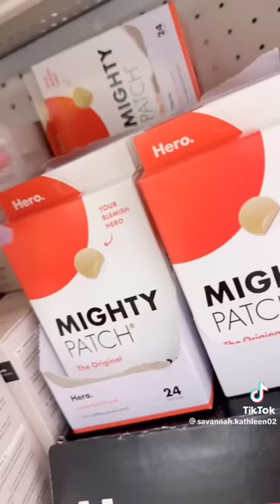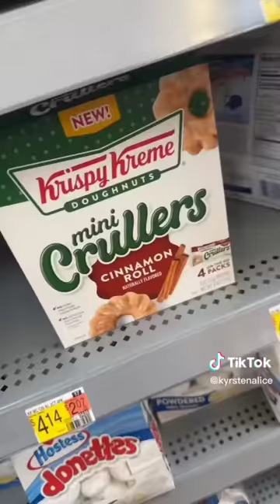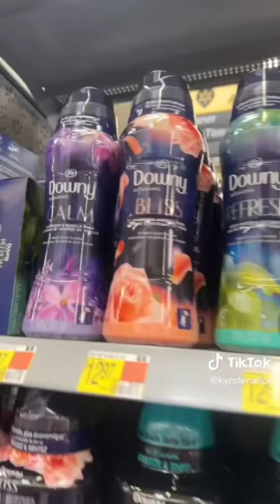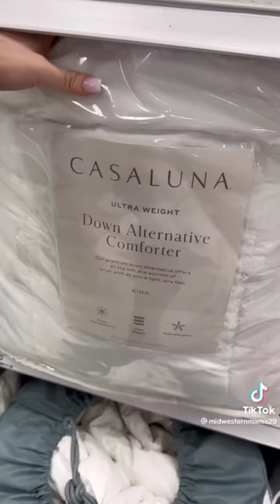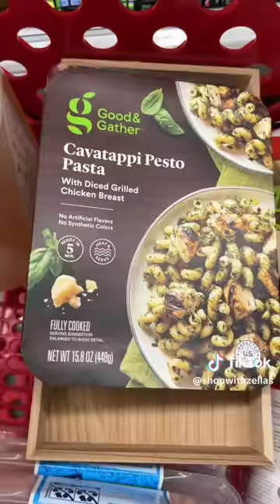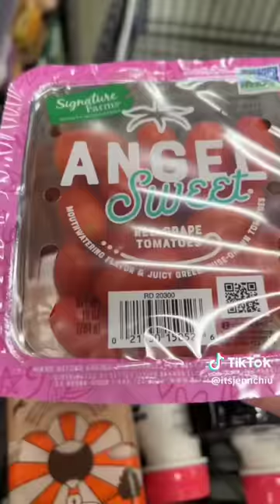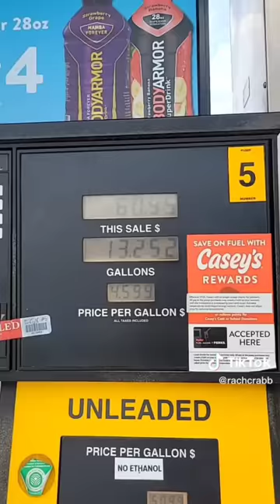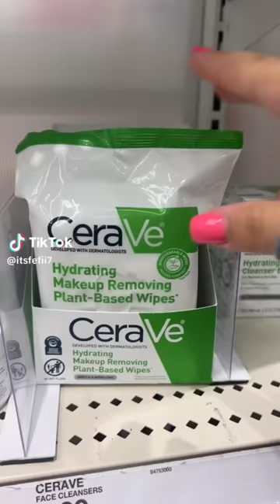target and walmart shopping tiktok compilation 🍉🍊🍋